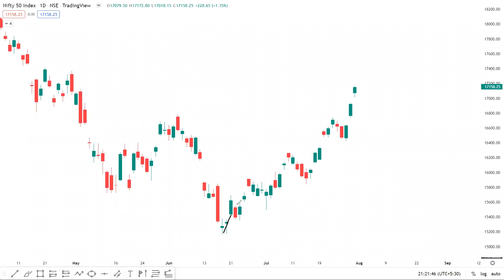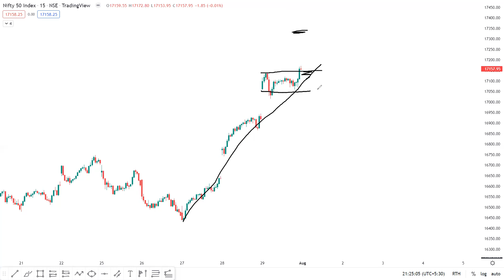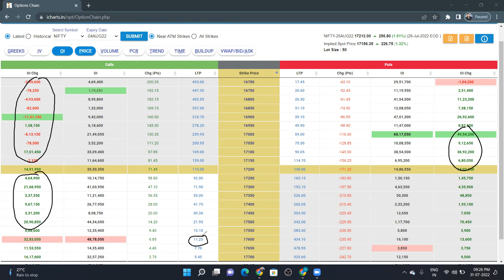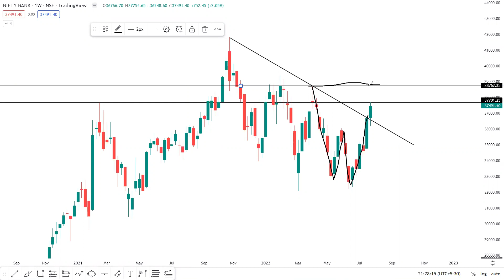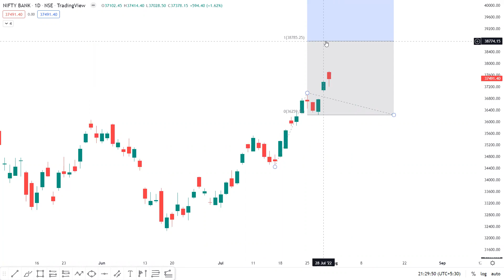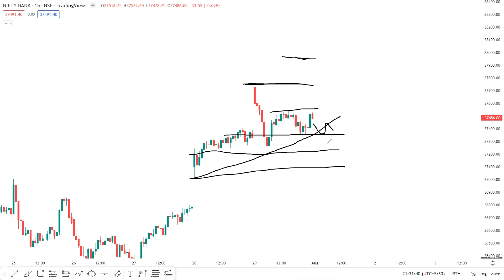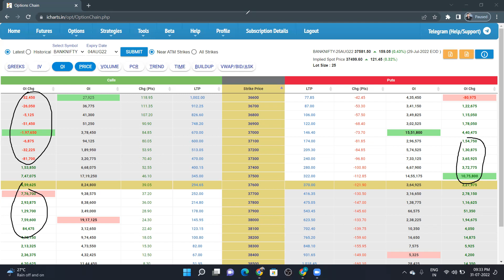Weekly analysis of Stock Market | Nifty Bank Nifty analysis for tomorrow | Option Buyer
“Earning Money” in Market become easy with right knowledge and and proper entry and exit. We hope our video will help you in learning and understanding market behavior and how market can behave tomorrow.

** Open fyer account and join our index option trades group for free**

Nifty prediction
Nifty live
Nifty analysis
Nifty intraday trading strategy
Nifty live
Banknifty adda
Stock nifty
Stock market for beginners nifty
Stock market